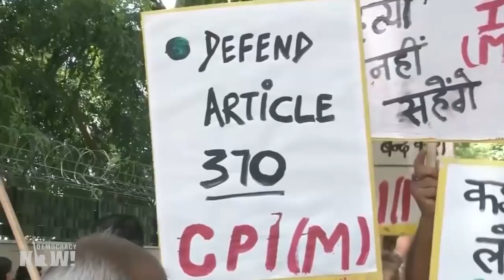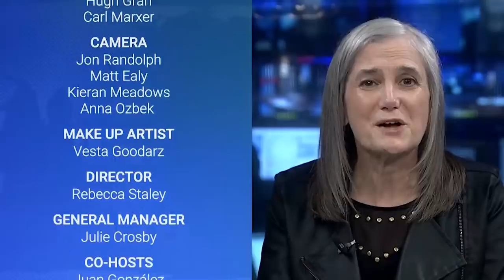“The Situation Was Very Bad”: Feminist Activist Kavita Krishnan on What She Saw in Kashmir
In Kashmir, residents have entered their fourth week of a severe lockdown after India revoked the special status of the Indian-controlled part of the Muslim-majority territory. On August 5, India imposed a curfew and cut off all communications to the region. More than 4,000 people, including many political leaders, have been detained, while local residents report facing increasing shortages of food and medicine. Over the weekend, India blocked a delegation of Indian opposition politicians from visiting Kashmir, including Rahul Gandhi, the former president of the Indian National Congress. India’s actions have led to a spike in tensions with its nuclear-armed rival Pakistan, which also claims control of Kashmir. We recently spoke with Kavita Krishnan in New Delhi, India, who has just returned from a fact-finding mission to Kashmir. She serves as the secretary of the All India Progressive Women’s Association and is a member of the Communist Party of India (Marxist-Leninist) Liberation.